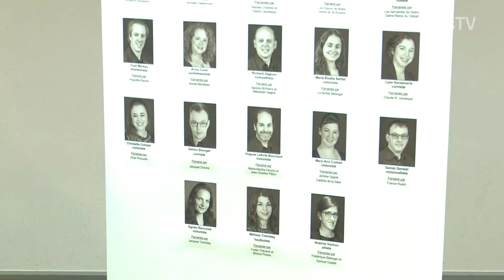Kent Nagano à Rimouski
Suite à l'invitation de la chef d'orchestre de l'OSE, Dina Gilbert,  Kent Nagano dirigera l'Orchestre Symphonique de l'Estuaire  en décembre 2019 à Rimouski
Reportage Connecté Rimouski